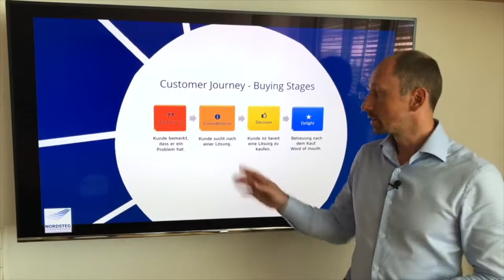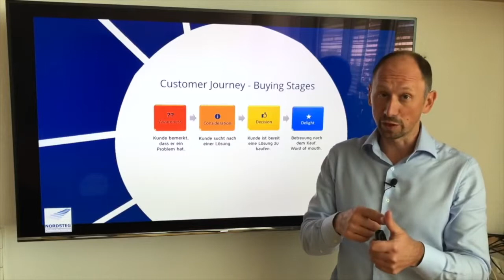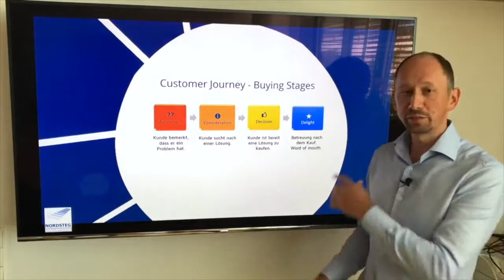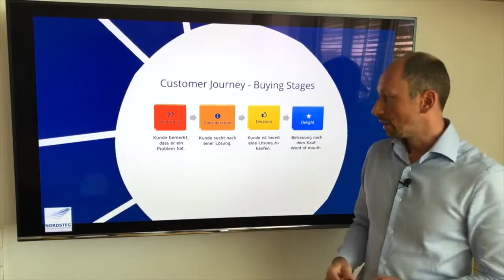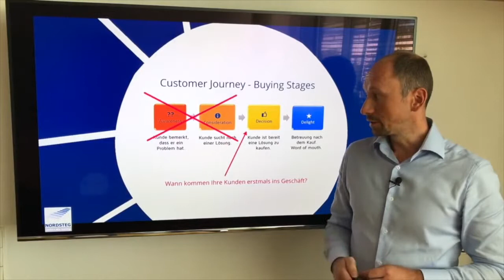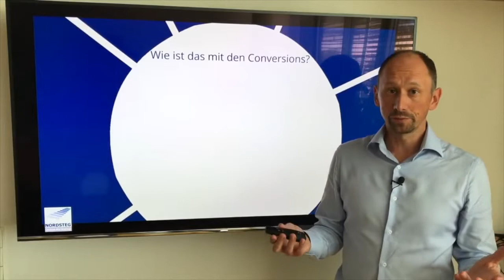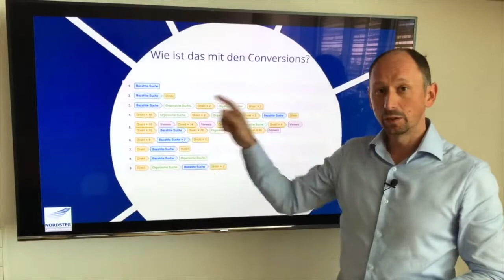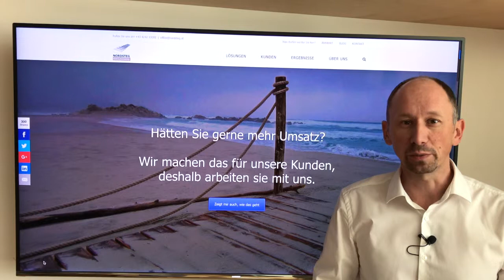Was ist die Customer Journey? Und was bedeutet sie für deine Webseite?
Die Customer Journey ist ein guter Weg um zu verstehen, wo sich deine potenziellen Kunden im Kaufprozess befinden. Wie sie funktioniert und wie du sie für deine Webseite oder deinen Onlineshop einsetzt zeige ich in diesem Video.

Wo kannst du mir noch folgen?

Vielen Dank, dass du dir dieses Video ansiehst. Bitte teile es. Ich liebe es Kommentare zu lesen, also hinterlasse mir bitte einen und ...